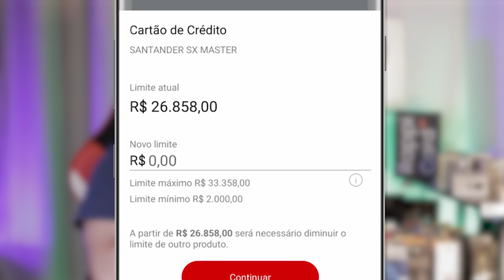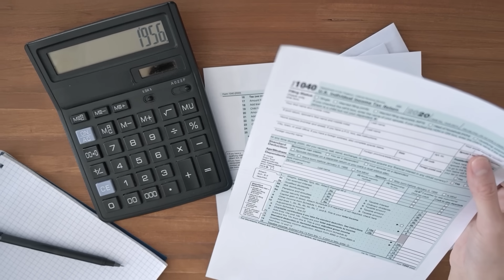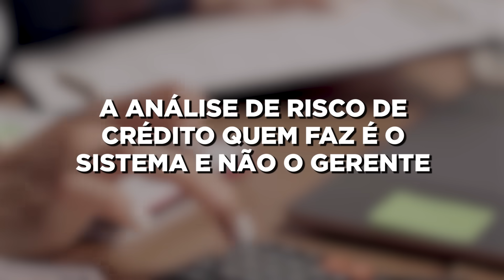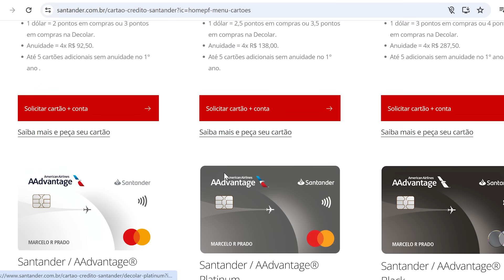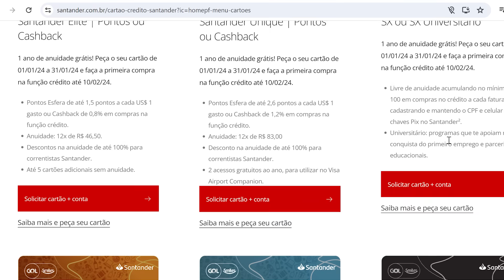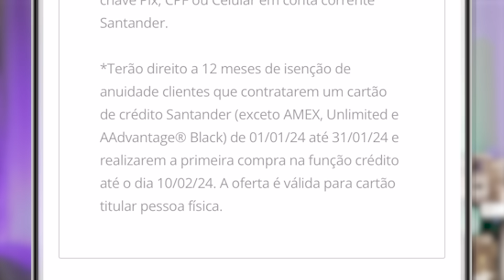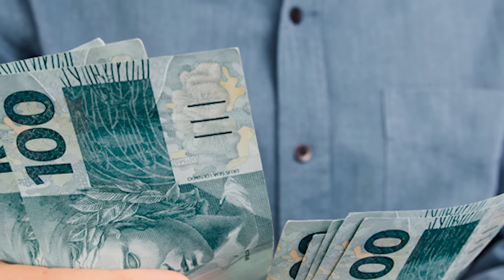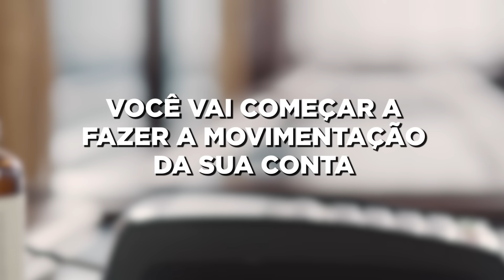✅[ATUALIZADO 2024] O BANCO MAIS FÁCIL DE TER CARTÃO COM LIMITE ALTO! VEJA O QUE VOCÊ TEM FAZER AGORA